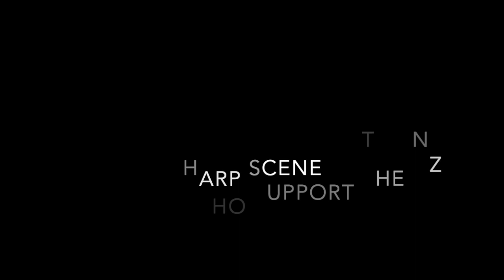NZ 2023 Harp Performance Competition Angel Sun Intermediate Class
Angel Sun of Auckland plays ‘Ragtime’ by Jakez Francois

Proudly presented by Harps Aotearoa Foundation, The New Zealand Harp Competition is the first of two video submission competitions we hold each year, the second being the Holiday Harp Competition. If you would like more information about the Harps Aotearoa Foundation events, or sign up for our newsletter, please visit our